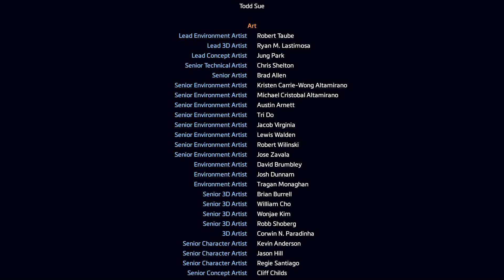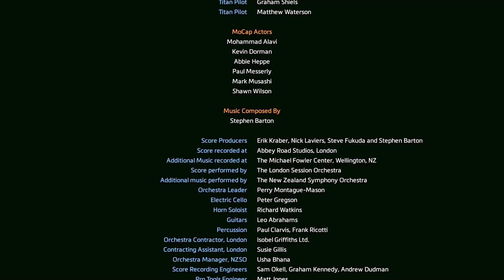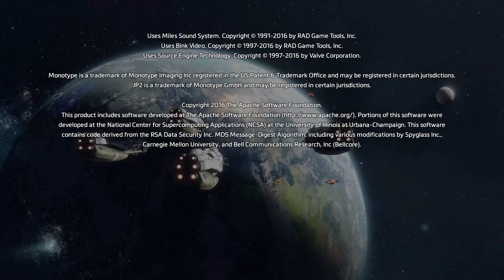TITANFALL 2 Chapter 8 - ENDING / FINAL BOSS.